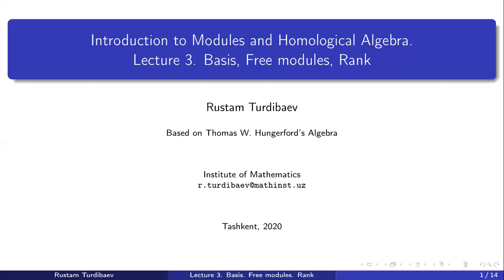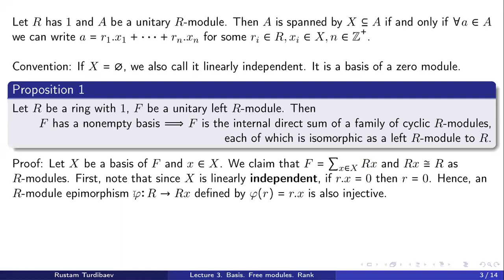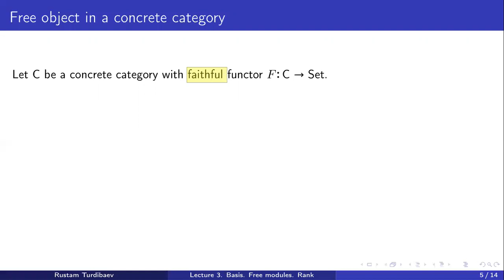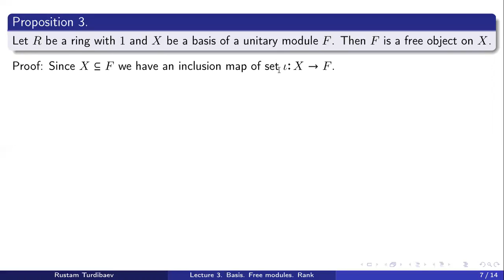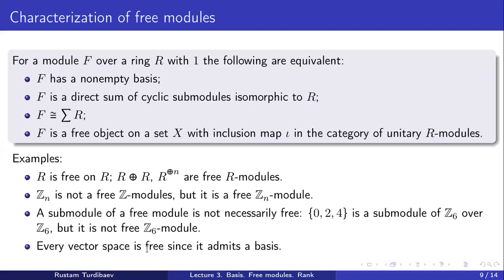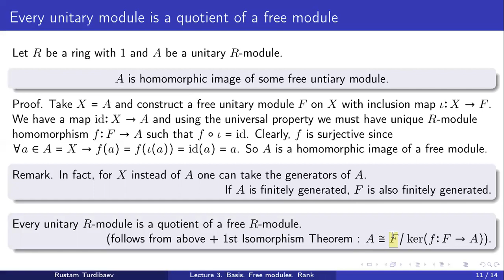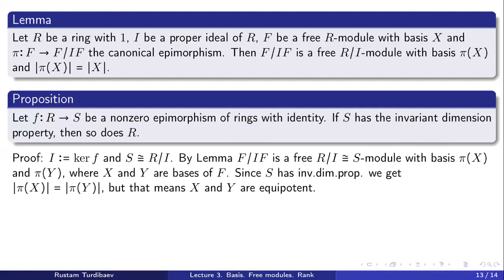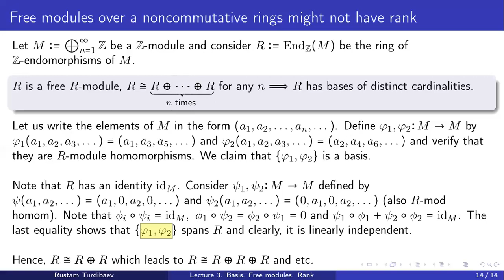Mavzu 3. Bazis, erkin modullar va rank.